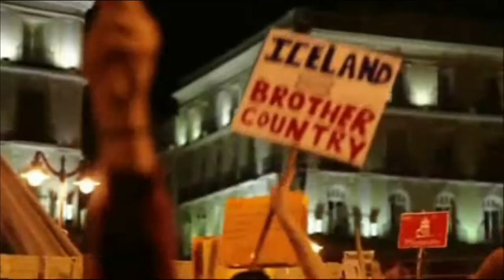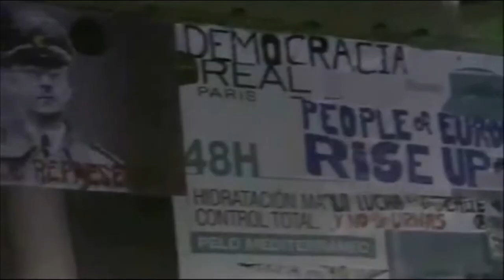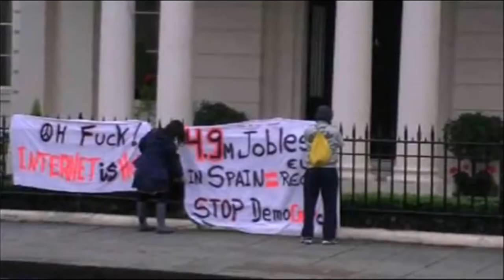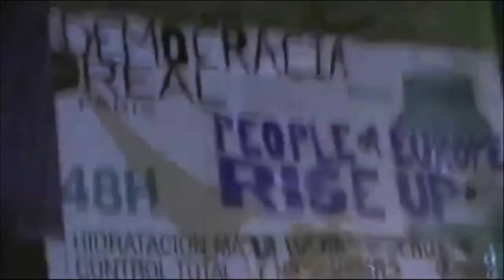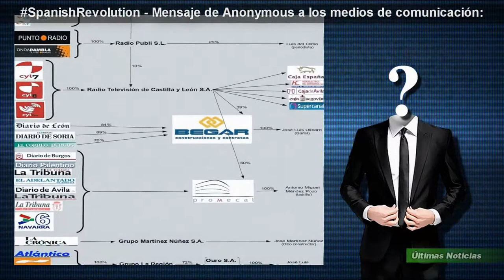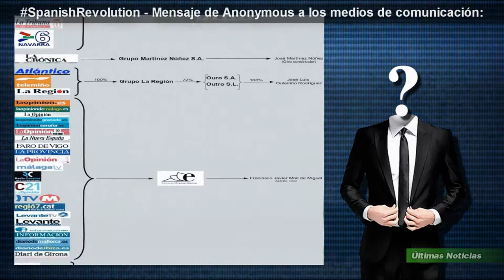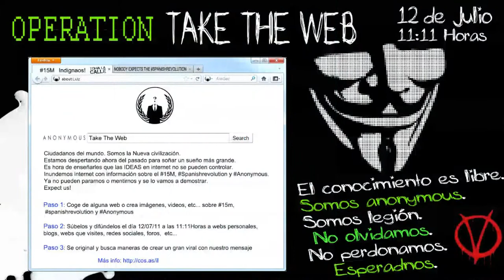SpanishrEvolution 23J 24J WorldrEvolution 2011(censored versión)